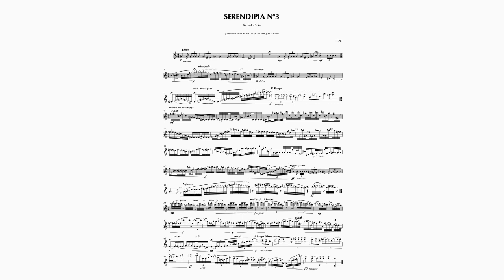Serendipia Nº3 for solo flute - Comp. Tete Leal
Full Score
Soundfont: NotePerformer